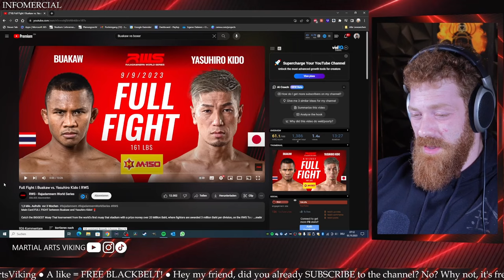Buakaw vs. Yasuhiro Kido l Full Fight Reaction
With “Martial Arts Viking” I want to inspire people to live healthier, more active and better through strenght training and martial arts.
I know how big the influence on my personal live and my surrounding was. As a former Shaolin Hunggar practitioner and now kickboxing athlete and strength training and athletic coach, I have always known how important physical and mindfull training for ourselves is.
Want to start your journey to a better body and a happier life? You are interested in martial arts and weightlifting?